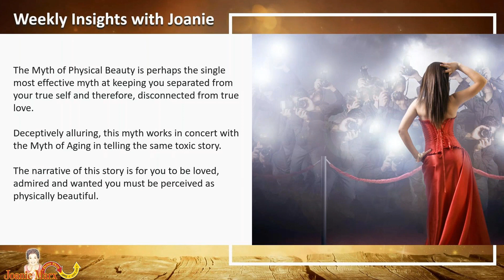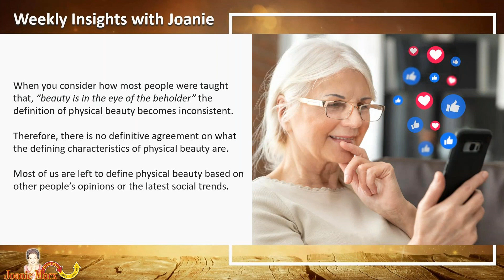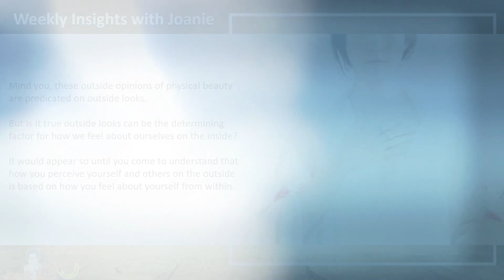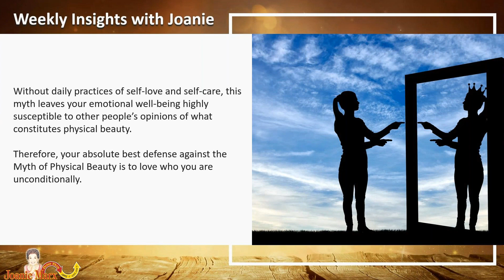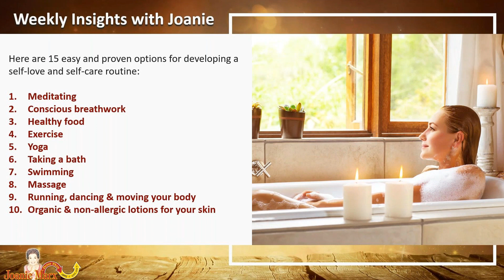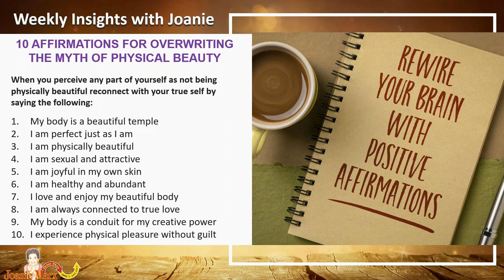How Do You Define Physical Beauty?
What is beautiful to you may not be perceived as beautiful to another.

For this reason, and more, the Myth of Physical Beauty is perhaps the single most effective of The Seven Myths of Love & Happiness™ at keeping you separated from your true self and therefore, disconnected from true love.

In episode #45 of "Weekly Insights with Joanie", we are going to address the Myth of Physical Beauty and how to break free from its influence.

This is part seven of a new 9-part series on “The Seven Myths of Love & Happiness™.

IN THIS EPISODE YOU WILL LEARN:

• What is the Myth of Physical Beauty and why it is so challenging to overcome its allure.

• How to reframe your perception of physical beauty from the inside-out.

• Where to begin establishing a self-love and self-care routine for yourself that overwrites the influence of this myth.

• 15 proven options for your personal self-love and self-care routine.

• Three inspiring journal prompts to help you integrate what you are learning.

• 10 empowering affirmations to help you overwrite the Myth of Physical Beauty.

ABOUT WEEKLY INSIGHTS WITH JOANIE:

Every Thursday, a new episode of my “Weekly Insights with Joanie” is released.

Consisting of five-to-eight-minute videos, each episode serves as a mini-workshop on how to remove limiting beliefs and unseen obstacles on your life path so you can experience more love, happiness, and fulfillment.

The content and visuals in the "Weekly Insights with Joanie" series are based on my two acclaimed online courses, "Finding True Love" and "Drive-Thru, Make It Your Own®".

Both courses are exclusively available on UDEMY.

ABOUT JOANIE MARX:

Joanie Marx is a three-time international bestselling author and pioneering entrepreneur.  She is the creator behind three new, groundbreaking online courses available on UDEMY.com.

Joanie has also enjoyed over three decades in Hollywood as a character actress, brand spokeswoman, and independent producer.